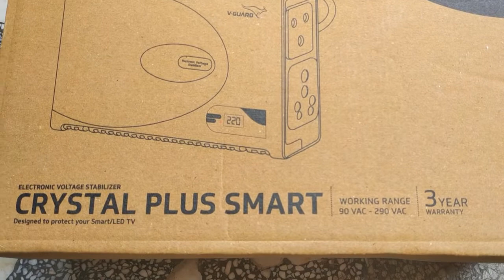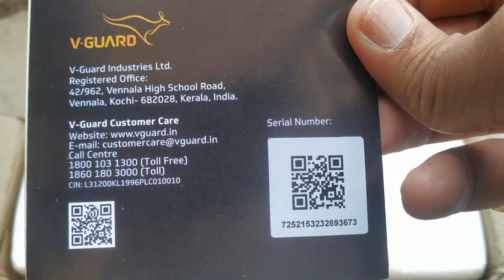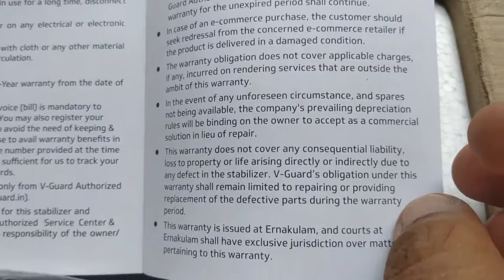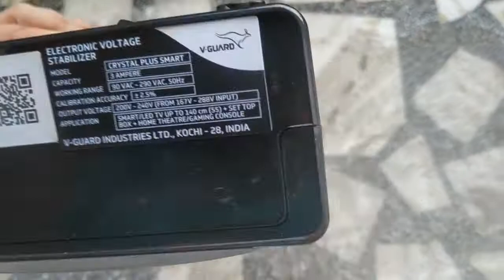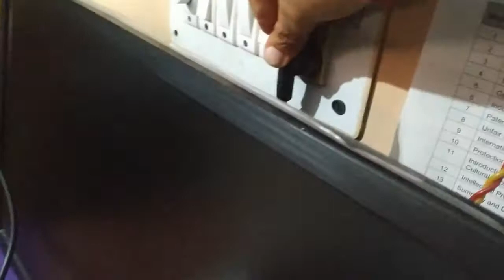MyUnboxing | V-Guard | TV Stabilizer Crystal Plus Smart (3Ampier) for LED/3D/Smart TV up to 55 inch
This video clip is showing the unboxing of the V-Guard | TV Stabilizer Crystal Plus Smart (3Ampier) for LED/3D/Smart TV.